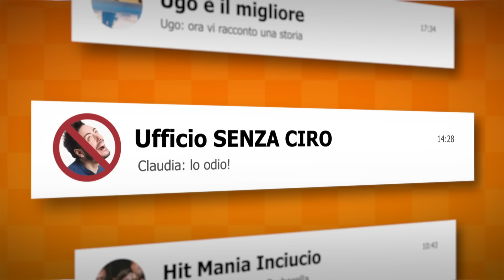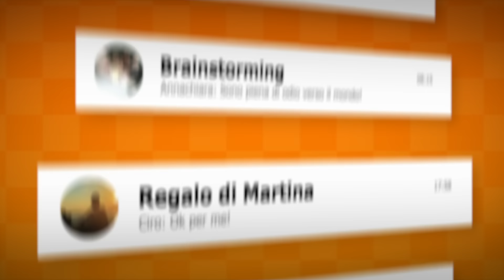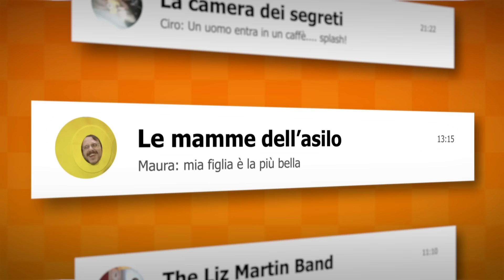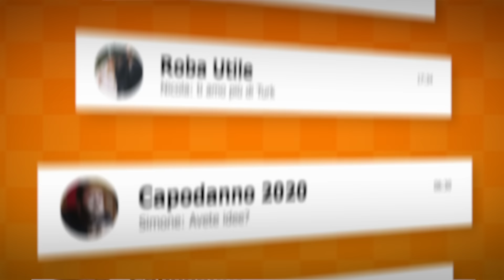The Jackal - Dentro LE CHAT DI GRUPPO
Cosa c'è di peggio di essere aggiunti all'ennesima chat di gruppo?
Essere aggiunti alla chat di gruppo AUGURI DI NATALE 2019!

In collaborazione con Wind

Cast & Troupe

Ciro Priello
Gianluca Fru
Fabio Balsamo
Ruzzo Simone
Claudia Napolitano
Aurora Leone
Alfredo Felco

e con:

Ben Maggio
Rosaria Cerlino
Maddalena Stornaiuolo
Mariangela Vessicchio
Raffaele Esposito
Lidia Scarpelli
Tiziana Tirrito
Gabriella Cerino
Mariano Di Palo
Luigi Imperatore
Nino Orfeo
Paolo Quaremba
Michele Angelo Grimaldi
Gabriella Scarici
Saida Scicchitano
Ludovica Turrini

Regia: Valerio Vestoso
Direttore della fotografia: Roberto Ostuni

Produttore esecutivo: Simone Russo
Organizzatore generale: Maria Chiara De Gregorio
Coordinatrice di Produzione: Annachiara de Filippis
Direttore di Produzione: Serena Bracuti Monaco
Ispettore di Produzione: Alessandro Iannone
Assistente di Produzione: Mario Di Maio

Montaggio: Nicola Verre e Francesco Ebbasta
Vfx: Mario Rotili
Color Correction: Alfredo Felco
Musiche e Mix Audio: Liz Martin

Aiuto Regia: Magda De Cicco
Segretaria di Edizione: Angelica Spatarella
Costumista: Teresa Papa
Aiuto Costumista: Tina Avino
Scenografo: Alessandro Marangolo
Attrezzista di scena: Vincenzo Aquilone
Trucco: Rosa Falco
Aiuto Trucco: Annalisa Giannuzzi Savelli
Parrucco: Giovanni Villani

Fonico: Giorgio Durantino
Microfonista: Federico Blasi
Assistente Operatore: Marco De Chiara
Videoassist: Deborah Veneziano
Elettricista: Francesco Sacco
Macchinista: Aurelio Langella

Amministrazione: Arianna Avolio, Antonella Tommasini, Rosita Venuti, Raffaele Sodano
Sottotitoli: Marica Esposito

Soggetto e Produzione The Jackal
Direzione artistica: Francesco Ebbasta
Head of Branded Content: Vincenzo Piscopo
Account Manager: Anna Manzo
Scritto da: Elettra Sofia Mauri, Francesco Ebbasta, Alessandro Grespan, Ciro Priello

E con la partecipazione di:

Concetta Sollazzi
Antonio Fondacaro
Silveria Papaccio
Arsenio Perrotta
Umberto Mulignano
Mara Auriemma
Emilia Natale
Andrea Tondini
Nicoletta Criscuolo
Domenico Capasso
Giuseppina Cicalese
Giovanna Capone
Ubaldo Iaiunese
Gaetano Aiello
Lorenzo Mercurio
Carmela Costagliola
Rosario Merone
Daniele De Pascale
Luigi Fabrizio
Vincenzo Spina
Gennaro Spatarella
Francesco Iorio
Sergio Spatarella
Maddalena Giannino